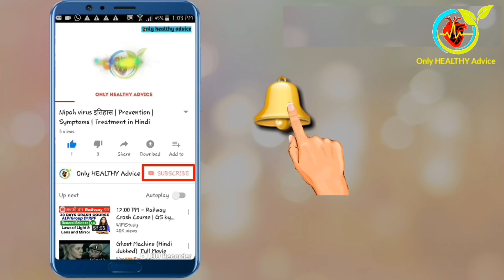Evion 400 capsule Full detail - Precaution, uses, Dosage, Side-Effects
इस वीडियो में आपको Evion 400 capsule की पूरी जानकारी दी गई है अगर आप Evion 400 capsule का इस्तेमाल करते हैं तो इसे खाने और लगाने से पहले इस वीडियो को अंत तक जरूर देखिए.
इस वीडियो में Evion 400 capsule के इस्तेमाल से पहले कुछ सावधानियों के बारे में बताया गया है जो आपके लिए मददगार साबित होगा.

Health supplements

sexual wellness products wellness

Hair & care style care

अधिक जानकारी के लिए Facebook पेज को like करें ।।।